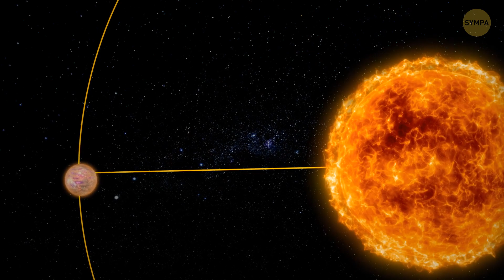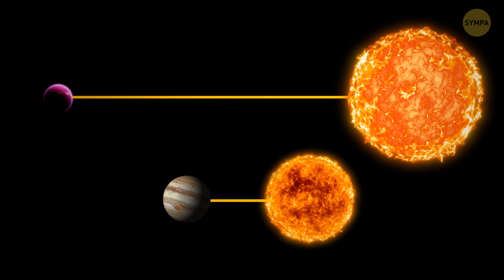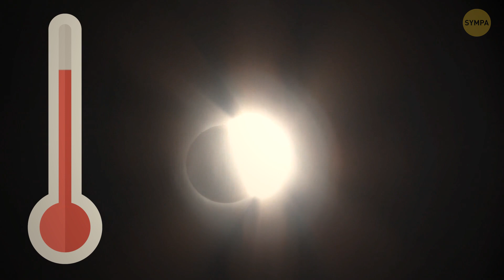Cette Découverte Du Télescope James Webb A Totalement Déconcerté Les Astronomes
Credit:
Exoplanet: By NASA's Goddard Space Flight Center/S. Wiessinger,
pulsar planet: By NASA/G. Bacon,
Brown Dwarf 11: By MPIA/A. Quetz,
Animation créée par Sympa.